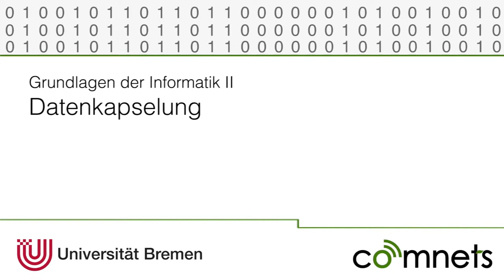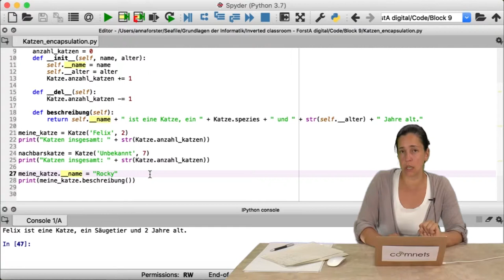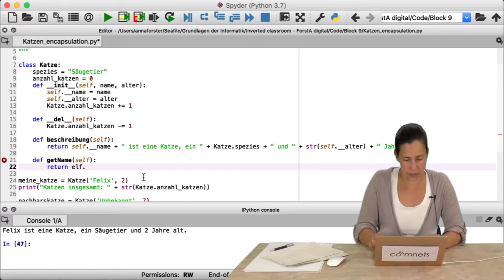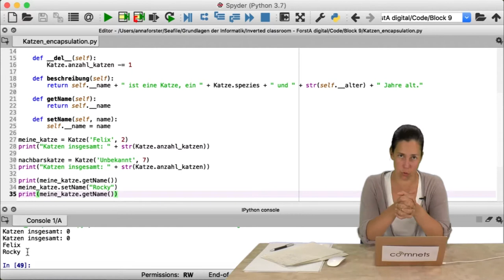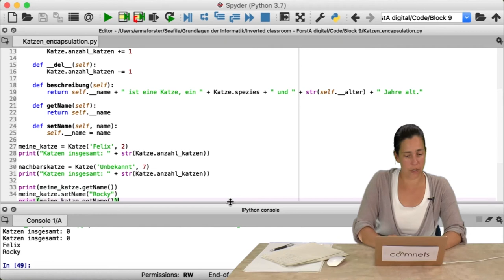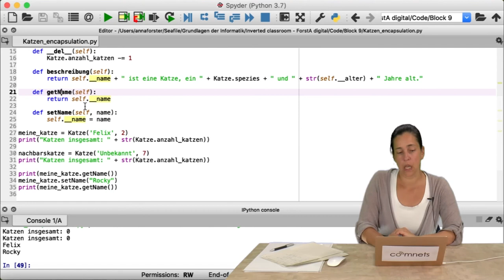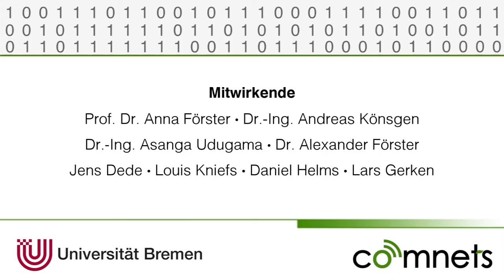Video 9-4a: Datenkapselung in Python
Datenkapselung in OOP: Was ist das und wie nutze ich es in Python? Dies sind die Hauptfragen, die in diesem Video erläutert werden.